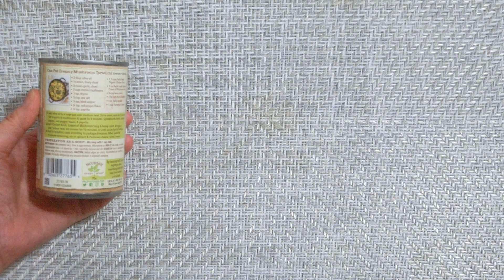Pacific Foods Organic Cream of Mushroom Condensed Soup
What’s inside of Pacific Foods Organic Cream of Mushroom Condensed Soup and how is it?
Open the container, show inside, cook, taste and let you know what I think.